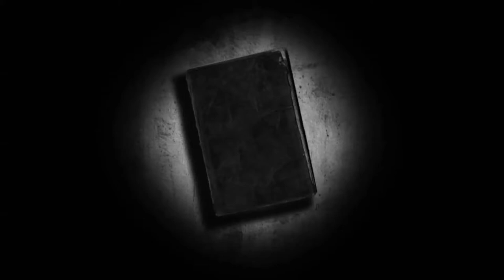Roald Dahl [FIVE BOOKISH FACTS]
It's Wednesday, which means it's time for another episode of Five Bookish Facts! Here are five facts about Roald Dahl - enjoy!

BOOKS MENTIONED:
Roald Dahl - Charlie and the Chocolate Factory
Roald Dahl - Boy: Tales of Childhood
Ian Fleming - Chitty Chitty Bang Bang
Ian Fleming - You Only Live Twice

YOUTUBERS MENTIONED:
Catalyst Reads